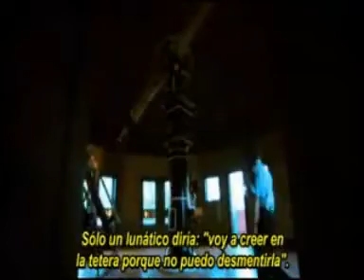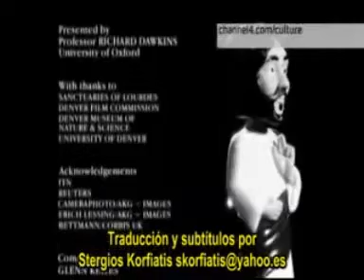Richard Dawkins_ El espejismo de Dios [5_5] - La raíz de tod.flv